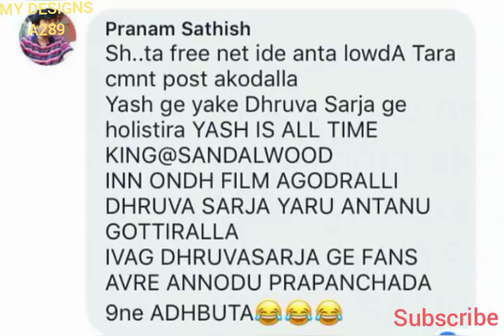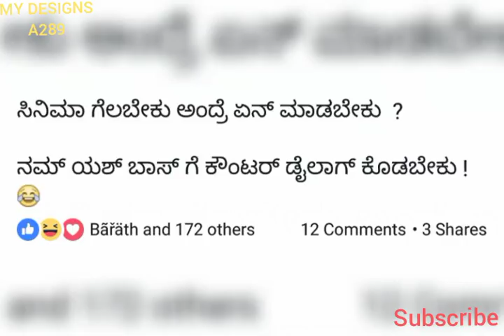Rocking Star Yash Fans Kadak Warning To Druva Counter Dialogues Exclusive KFI Updates